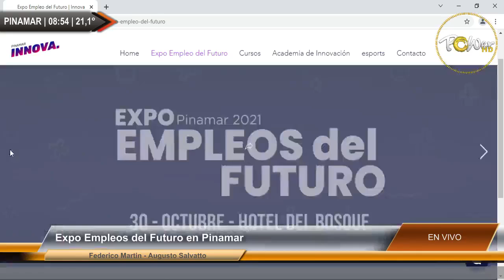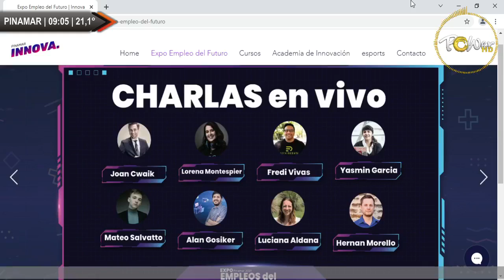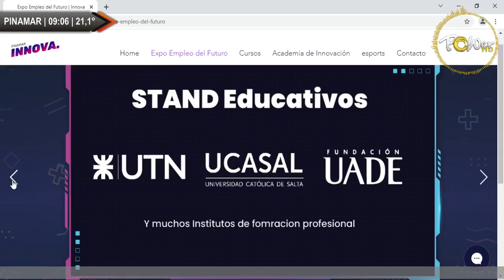Augusto Salvatto. Federico Martín.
Augusto Salvatto. Federico Martín.   | Para mas detalles ver | Publicite con nosotros